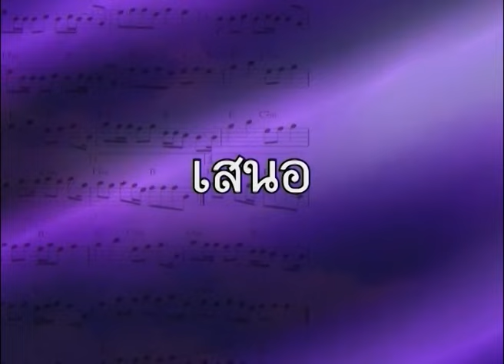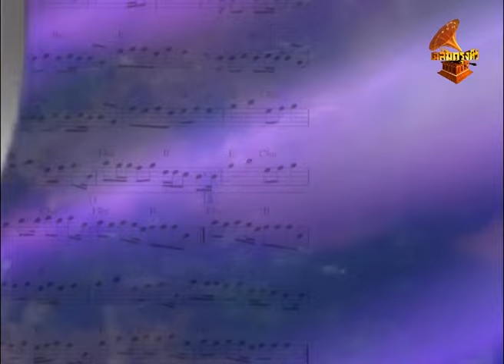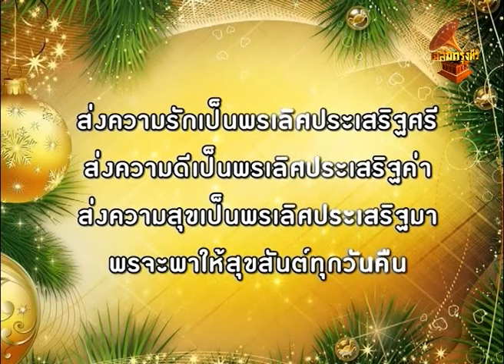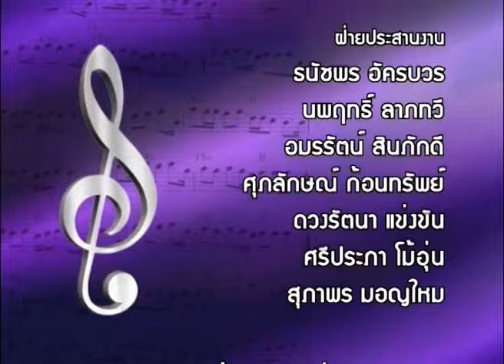DX005 รายการชีวิตกับเพลง เฉลิมกรุงทีวี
รายการชีวิตกับเพลง
กำกับและดำเนินรายการโดย อัจฉรา กรรณสูต